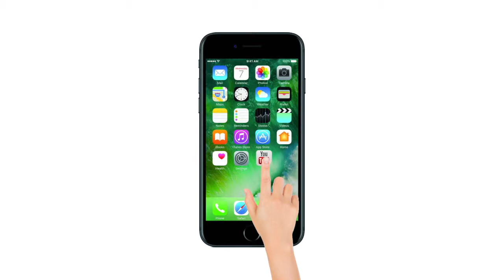TDP vs BJP Live Updates | Highlights | Lokmat News In hindi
In Andhra Pradesh there is crisis on the alliance between BJP and Telugu Desam Party (TDP).

After meeting of the TDP Parliamentary Board in Amravati, Minister YS Chaudhary said that today Andhra Pradesh has not discussed anything special in the budget today.

We will make pressure on the central government to increase the budget. If necessary, then we will raise this issue in parliament too.